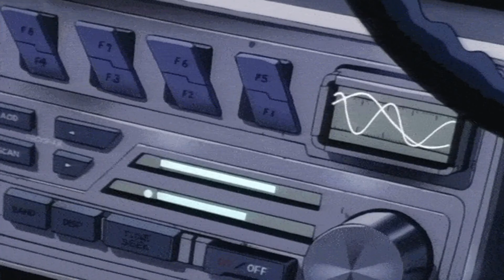Buenos Aires Nightcore - Hue